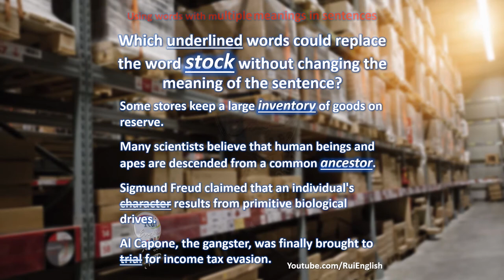Aula de inglês: VOCABULARY V04/02 Using words with multiple meanings in sentences - stock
🔘RuiEnglish Lec: VOCABULARY V04/02 Using words with multiple meanings in sentences - stock